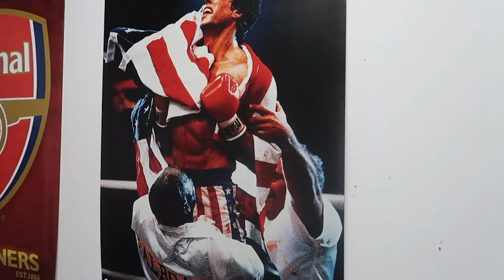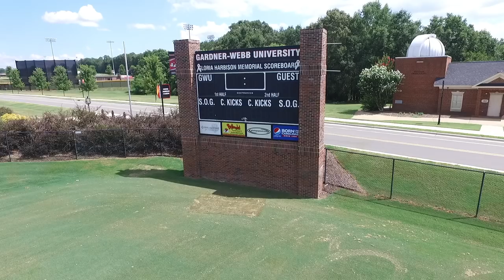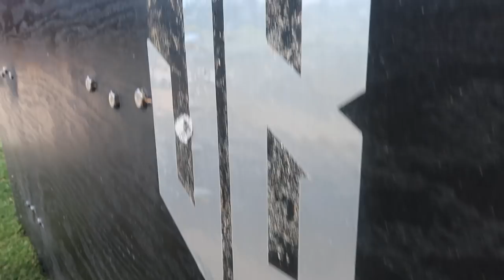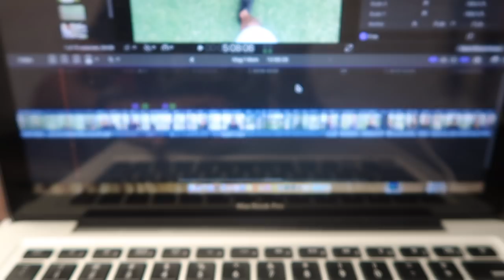NO MORE SECRETS! Where Do I Coach And Why Do I Settle For Sunday League?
Thanks for following the journey with me this far, but we are only getting started! Post your questions for a Q&A below!

Thumbnail Photo Credit: Jon DeBoer